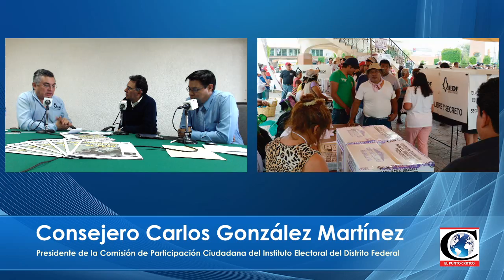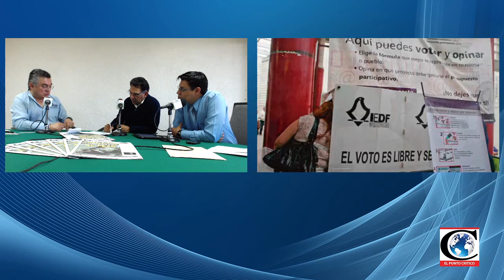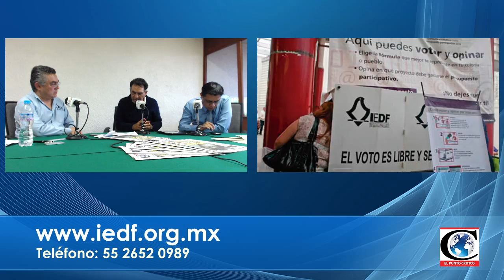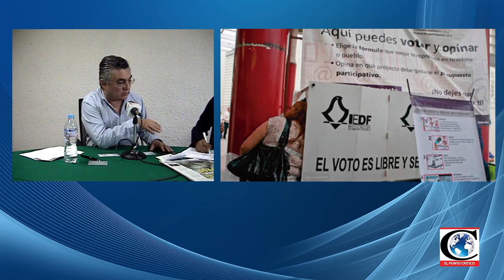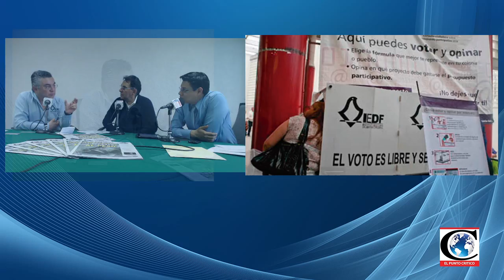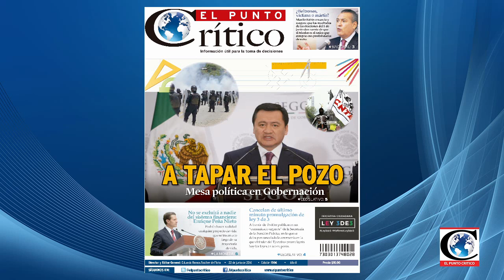Entrevista con Carlos González, Consejero IEDF. Parte 1: Presupuesto Participativo